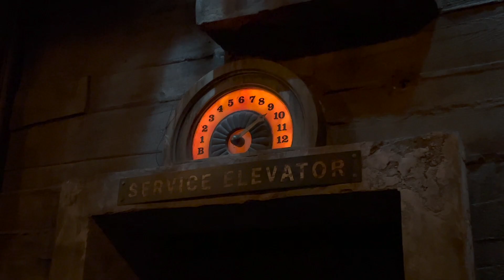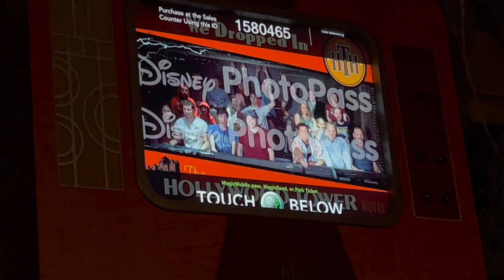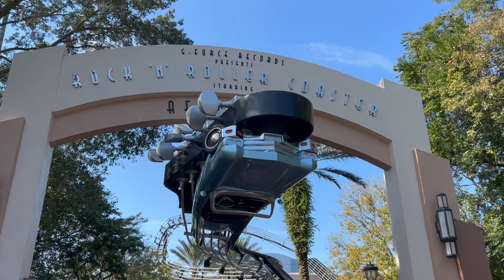Disney World 2023 | Trying To Do 4 Parks In One Day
Ian and I decided to go back to Orlando, Florida for a short "redo" honeymoon after our first one was taken over by hurricane Ian. As always we hope you enjoy the video and we love you all!

- Ian and Emma xoxo